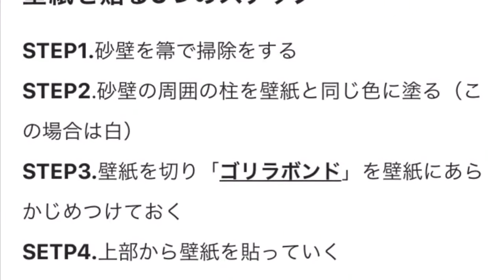【DIY】砂壁に壁紙直貼りで洋室化！おすすめの方法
詳しくは記事もチェック

【初めてのDIYリフォーム（20）】
砂壁に壁紙をキレイに貼る方法・
現時点の結論／素人ワーママDIY副業大家

ます。

目次
壁紙を貼る5つのステップ
ぼろぼろの砂壁に壁紙を貼るときに大切なのは、冷静な気持ちと絶対貼れるという自信
STEP1.砂壁を箒で掃除をする
STEP2.砂壁の周囲の柱を壁紙と同じ色に塗る（この場合は白）
STEP3.壁紙を切り「ゴリラボンド」を壁紙にあらかじめつけておく
SETP4.上部から壁紙を貼っていく
STEP5.うまくくっつかない部分には
さらに「ゴリラボンド」をつける